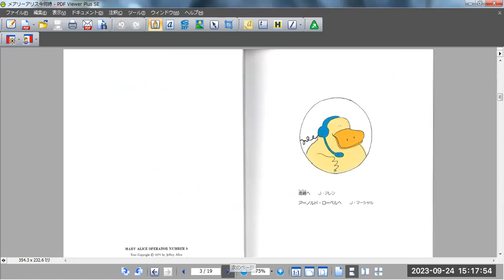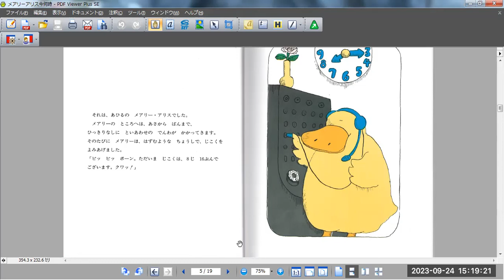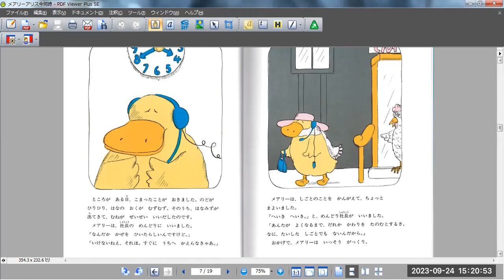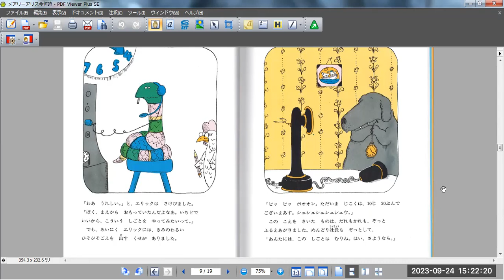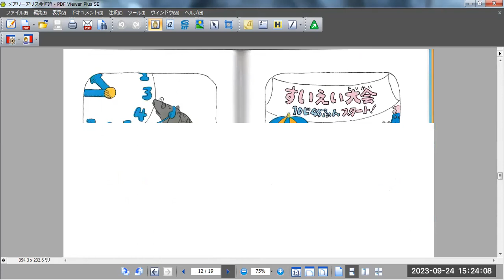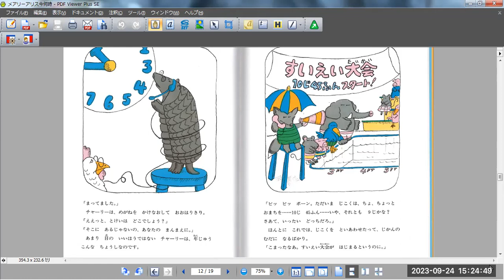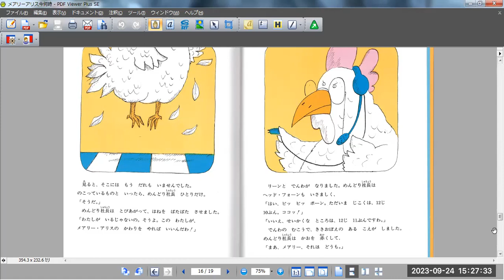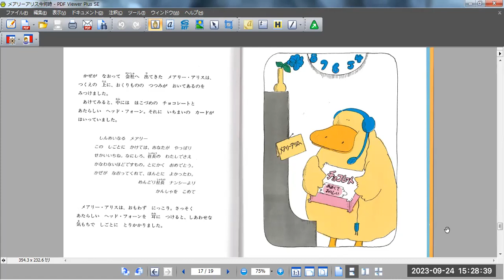メアリーアリス今何時